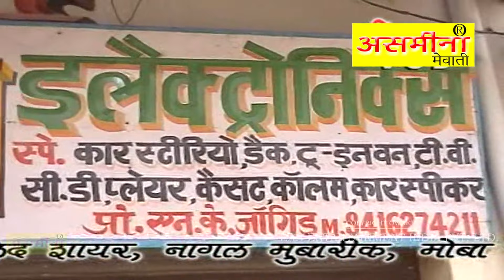Taau Ke Khujli | Part 1 | Bobi And Mubin | Mewati Video Song | EAP Entertainment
*TITLE OF THIS VIDEO :- ताऊ के खुजली_PART_1_SINGER_BOBI AND MUBIN_2020

SINGER                        :-
DANCER                      :-
CAMERAMAN             :-
AUDIO RECORDING    :-

_ASMEENA _OFFICIAL

THANKS.
REGARDS!